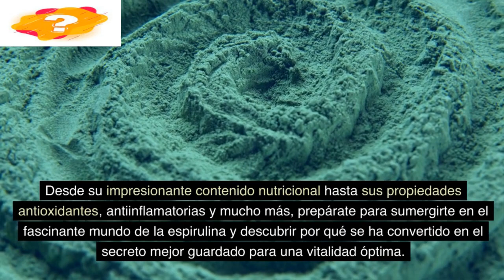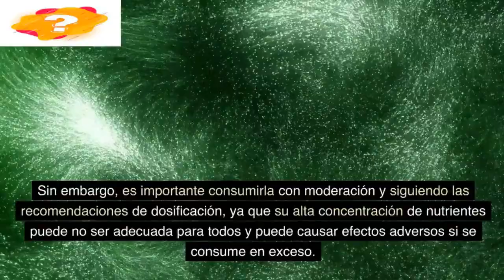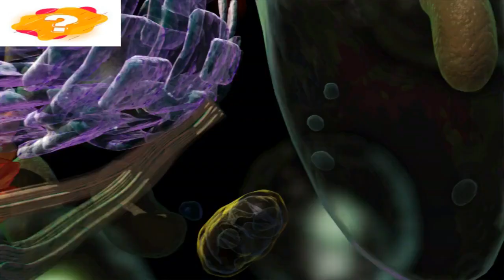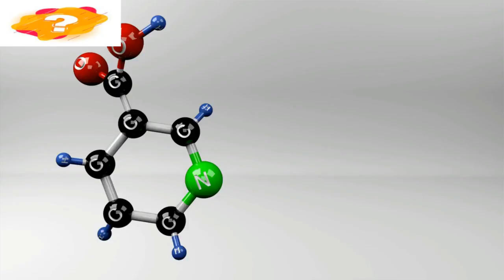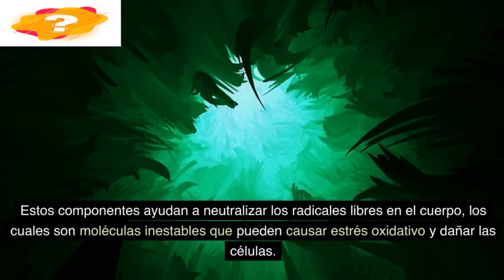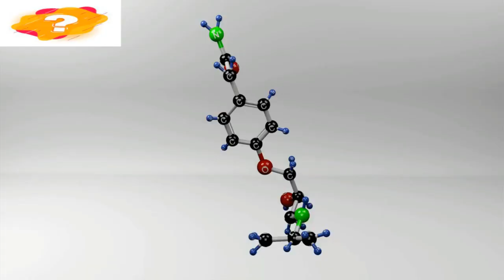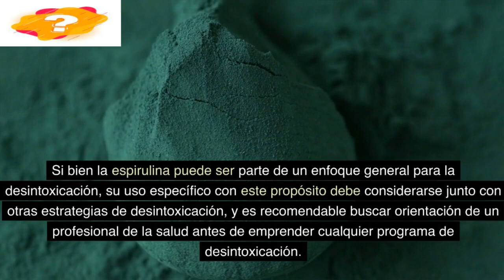Descubre los Increíbles Beneficios de la Espirulina para la Salud | Todo lo que Debes Saber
¿Qué es la espirulina? En este video, te adentrarás en el fascinante mundo de la espirulina y conocerás sus múltiples beneficios para la salud. Desde su alta densidad nutricional, riqueza en proteínas y vitaminas, hasta su potencial como antioxidante, antiinflamatorio y apoyo para la salud cardíaca, exploraremos todo acerca de este superalimento. Aprende cómo la espirulina puede impulsar tu bienestar. ¡No te pierdas esta guía completa sobre los beneficios de la espirulina!

Si necesitas mas iinformacion para saber como comer saludable sigue el enlace

Comer para sanar
La dieta de la longevidad
La brújula de la alimentación